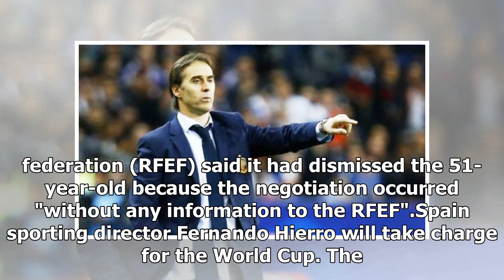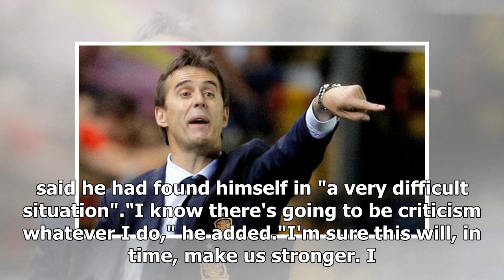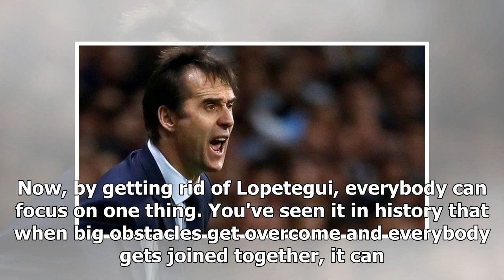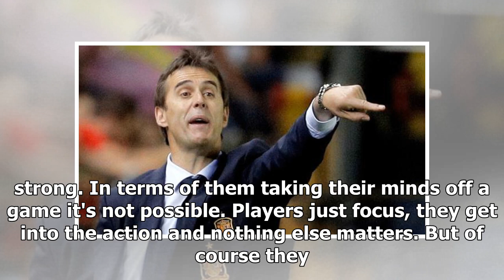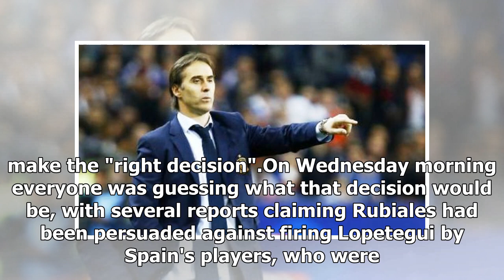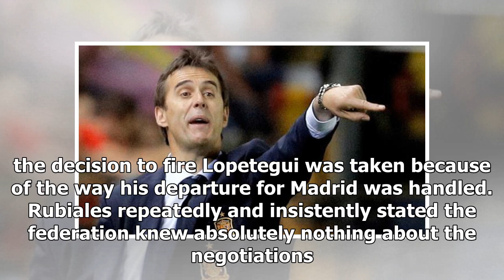World Cup 2018: Spain sack manager Julen Lopetegui two days before first match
Watch Hierro's solo goal at 1994 World Cup 2018 Fifa World Cup on the BBCHost: Russia Dates: 14 June - 15 JulyLive: Coverage across BBC TV, BBC Radio and BBC Sp...